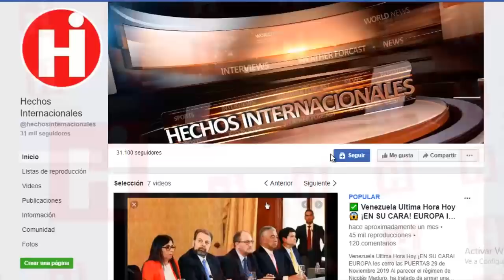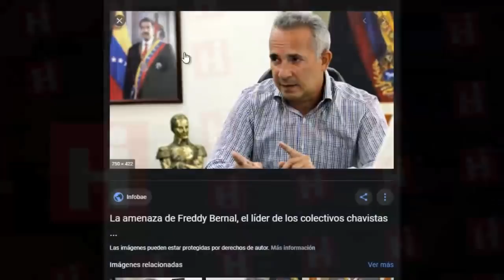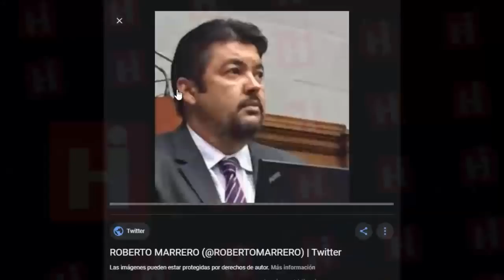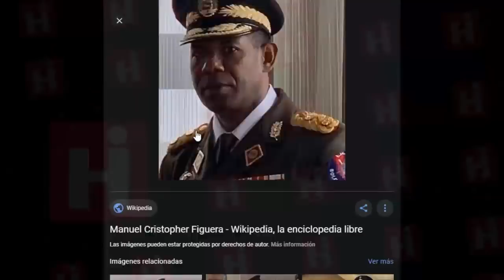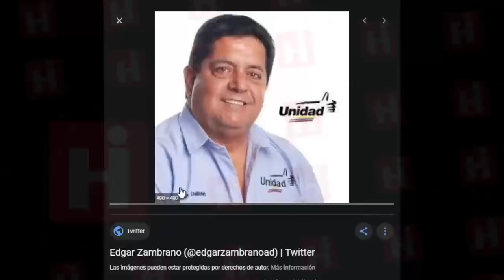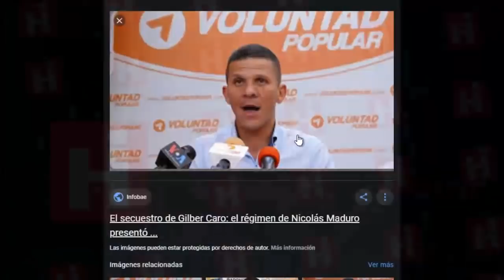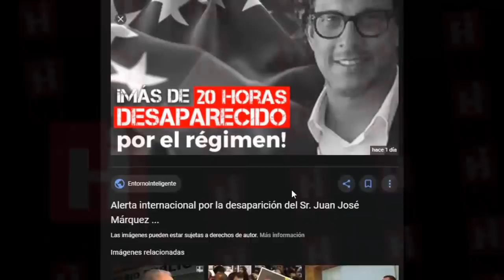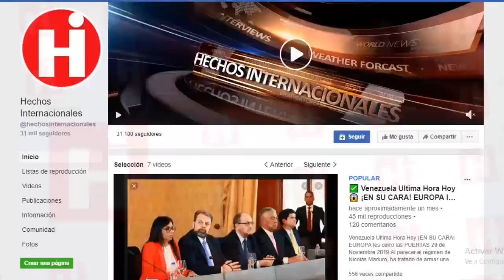⚫ NOTICIAS DE VENEZUELA HOY 01 DE MARZO 2020 ¡OJO CON ESTO! BUSCAN PRESIONAR A JUAN GUAIDÓ 😱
Desde la juramentacion de Juan Guaido como presidente interino de Venezuela el 23 de enero de 2019 Nicolas Maduro emprendió una campaña en contra de el y a todos sus allegados, los más afectados fueron los miembros de su entorno. Como no se atreven a ir directamente hacia el presidente de la Asamblea Nacional (AN) por evadir la reacción de la comunidad internacional, maduro y su combo apunta a su círculo  más cercano.

La lista de personas cercanas a Guaidó que se encuentran hoy privados de libertad se hace cada vez más larga y variada. La conforman desde colegas diputados, compañeros de partido, miembros de la junta directiva de la AN y hasta sus propios familiares.

Since the swearing of Juan Guaido as interim president of Venezuela on January 23, 2019 Nicolas Maduro launched a campaign against him and all his close ones, the most affected were the members of his environment. As they dare not go directly to the president of the National Assembly (AN) for evading the reaction of the international, mature community and his combo points to his nearest circle.

The list of people close to Guaidó who are now deprived of their liberty is becoming longer and more varied. It consists of colleagues, party colleagues, members of the AN board of directors and even their own relatives.

👇 TEMAS RELACIONADOS Venezuela Ultima Hora Hoy Noticias:

* EN VIVO VENEZUELA - JUAN GUAIDO EN PROBLEMAS - NICOLAS MADURO HOY NOTICIAS VENEZUELA

* NOTICIAS DE ULTIMA HORA HOY 01 DE MARZO 2020, ULTIMAS NOTICIAS DE VENEZUELA, VENEZUELA HOY

* NOTICIAS DE VENEZUELA HOY 1 DE MARZO 2020, ULTIMAS NOTICIAS DE VENEZUELA HOY 2020, VENEZUELA HOY